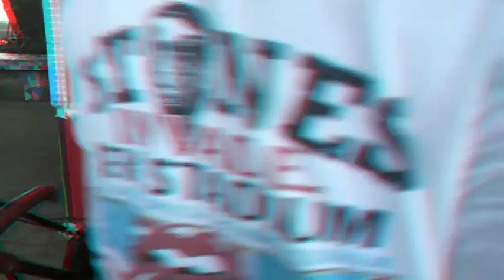PERYA TAYO SA MARIKINA RIVERBANKS PHILIPPINES | VLOG#137 Anne Rabz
I have two Youtube Channel "Anne Rabz" and "Anne Rabz Official" it's about my Hows and style and Vlogging about my life, i want to share my life with you!

I'm not expert in everything I just want to share what i think and i know with you everyone😊

Mom Life,Buhay Nanay,Magandang Buhay,Buhay Pamilya,Filipino Mom,Filipina Vlogger,Daily Life,Daily Vlogs,Original Content,

God bless 🙏❣️😇